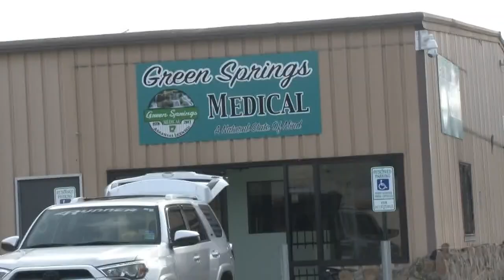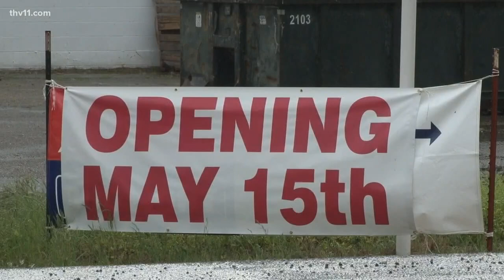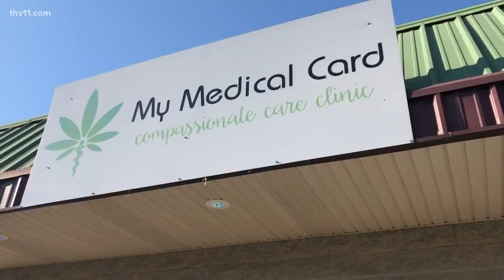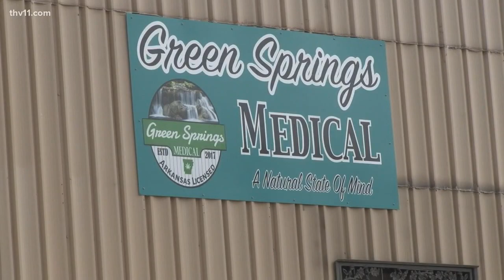Road to owning marijuana dispensary in Arkansas seemingly more difficult for the 'little' guys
When voters approved medical marijuana in 2016, it created opportunities. Experts figure some 30,000 people will take advantage of the drug.